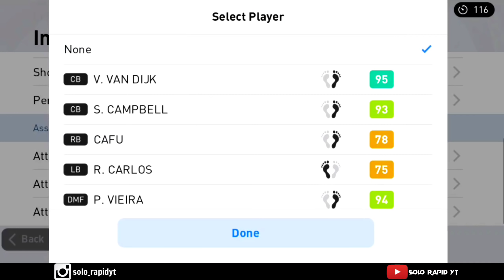Incredible movement by J Cruyff on L Scaloni SS Position😱|Pes2021 mobile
L Scaloni Vs o hambro online match in pes21 mobile
J Cruyff is unstoppable under L Scaloni manager🔥
Heavy attacking from both sides💥
K rumminigge 101 rated player gameplay 😱
Iconic f.torres in pes21 mobile
iconic m Owen in pes21 mobile
Iconic l Mathews in pes2021 mobile
iconic beckanbaur in pes2021 Malayalam
Pes Gaming community
Pes goals
Blackballs
Pes Fans
Football Fans
E football
To More check our videos♨️
  My Instagram id
                        ❗IMPORTANT ❗

©️Note : All contents used is copyrighted to SOLO Rapid YT.Use or commercial display of the content without proper authorization is not allowed❎️ ➖️➖️➖️➖️➖️➖️➖️➖️➖️➖️➖️➖️➖️➖️ ©️ Note : Some images, videos,bgm,graphics used in this videos are copyrighted to their respective owners☑️ ➖️➖️➖️➖️➖️➖️➖️➖️➖️➖️➖️➖️➖️➖️➖️ ⛔️Disclaimer : This channel do not promote anytime of illegal activities. All contents provided in this channel are only for educational and Entertainment purposes☑️